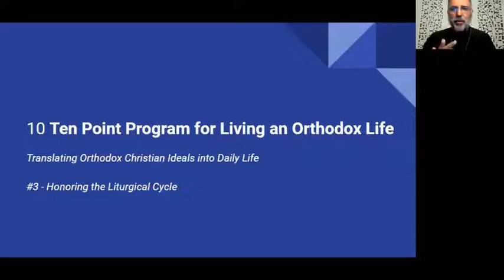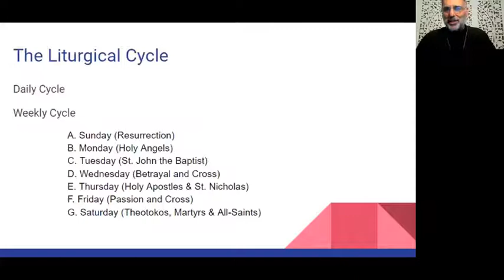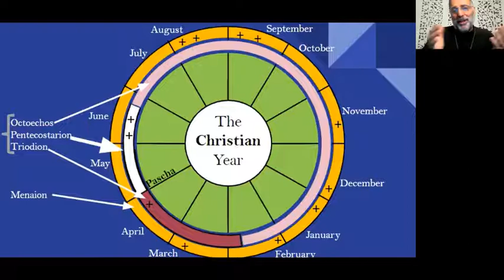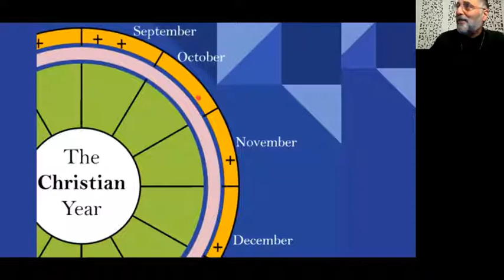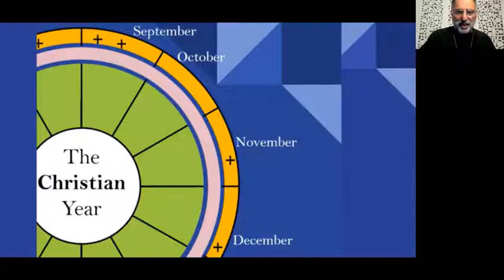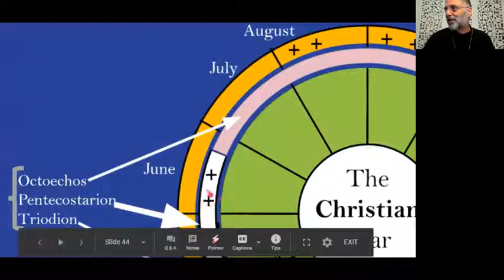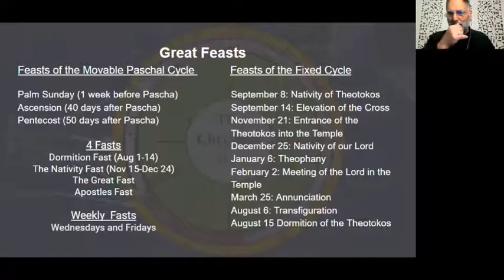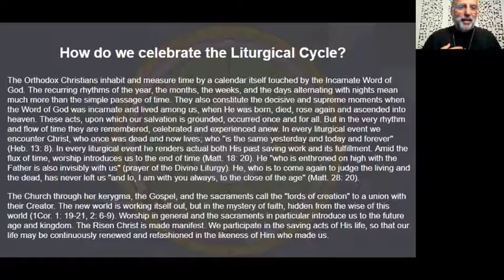Ten Point Program for Living an Orthodox Life - Honoring the Liturgical Cycle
Honoring the Liturgical Cycle
Follow the seasons of the church and participate in the fasts and  feasts of the Church.